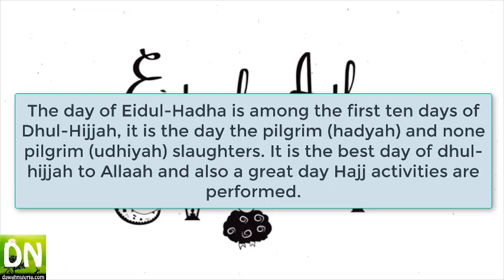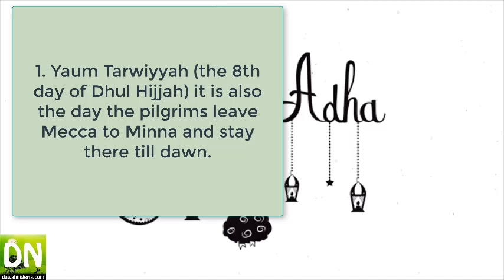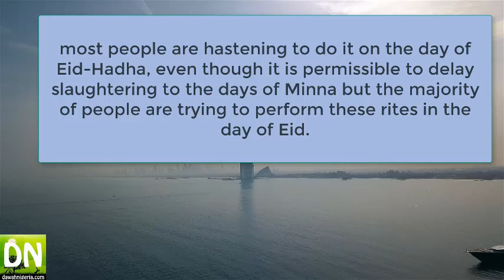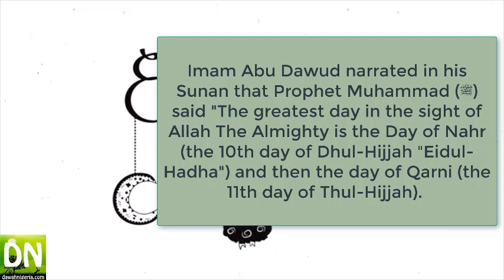The Virtues of Eidul Adha - Dr Ahmad Dogarawa [Subtitled in English, Audio in Hausa]